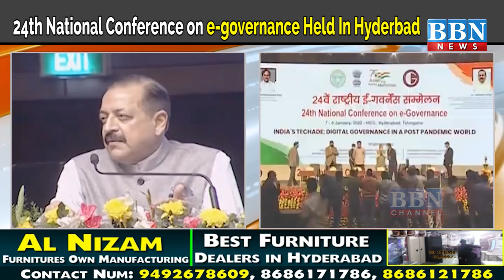24th National Conference on e-governance Held In Hyderabad | BBN NEWS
24th National Conference on e-governance Held In Hyderabad | BBN NEWS